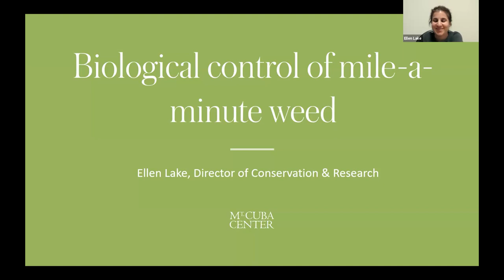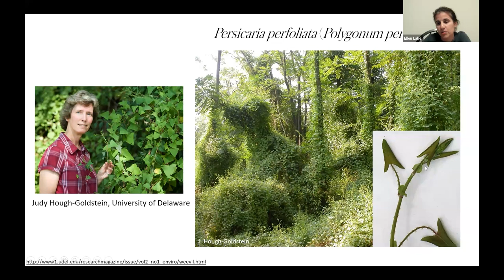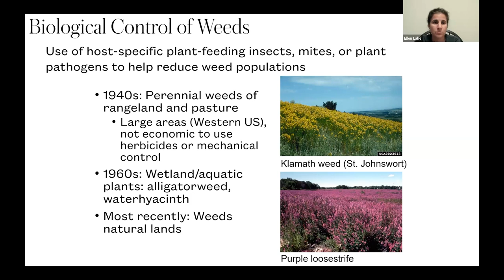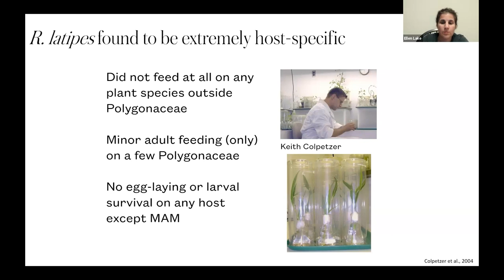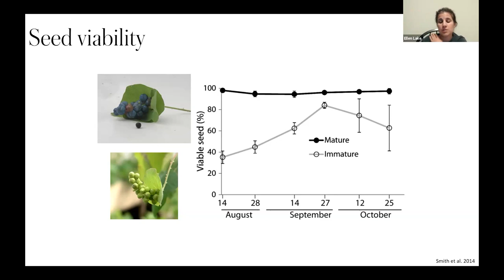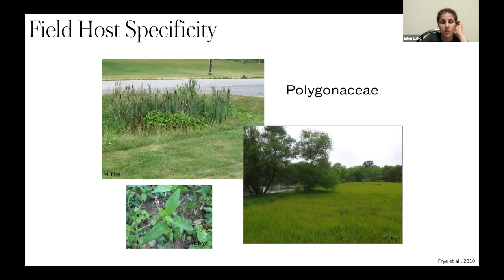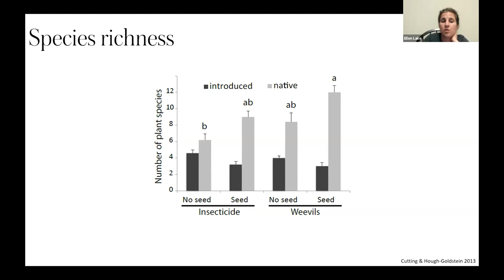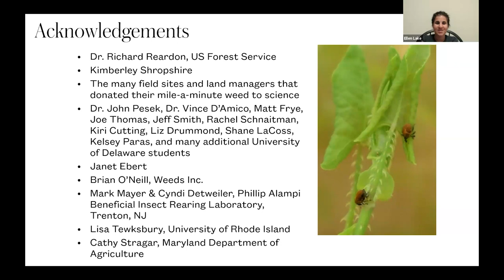Biological Control of Invasive Plants Using Insects by Ellen Lake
July 25, 2023 Monthly Program of the Maryland Native Plant Society

Dr. Lake will discuss weed biological control with insects using mile-a-minute weed (Persicaria perfoliata) as her primary example. She will discuss conducting release trials and studies to assess field efficacy and restore invaded sites.

Dr. Ellen Lake is the Director of Conservation and Research at Mt. Cuba Center. She taught environmental education and was the Education Director at the Brandywine and Red Clay Valley Associations. Ellen has a master’s degree in Entomology and Ph.D. in Entomology and Wildlife Ecology from the University of Delaware, where she researched biological control of mile-a-minute weed and how to integrate weed management techniques to restore plant communities. Ellen has extensive experience researching insect-plant interactions, including work for the USDA in the Greater Everglades ecosystem.